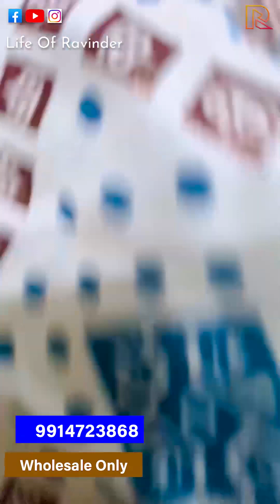Shirt 👔 Biggest Wholesaler in Ludhiana Wholesale Market || 📞 - Gandhi Market Ludhiana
नमस्कार दोस्तों आप सभी का स्वागत है लाइफ ऑफ रविंदर युटुब चैनल में।
Hello friends, welcome all of you to Life of Ravinder ( Ludhiana Vlogger ) Youtube channel.

Address: Kc fashion, Gali number 3, Mohalla Fatehgard, Gandhi Nagar Market,
Ludhiana, Punjab 141008